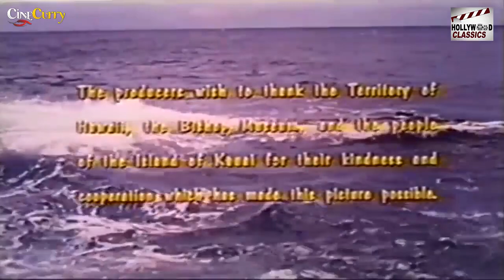She Gods of Shark Reef (1958) | Hollywood Adventure Movie | Bill Cord, Lisa Montell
Watch SheGodsofSharkReef 1958 Adventure movie.
Starring Bill Cord, Don Durant, Lisa Montell, Jeanne Gerson, Ed Nelson and Don Durant.